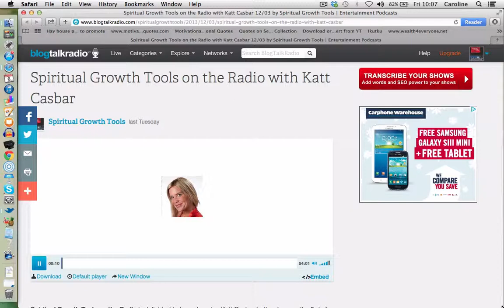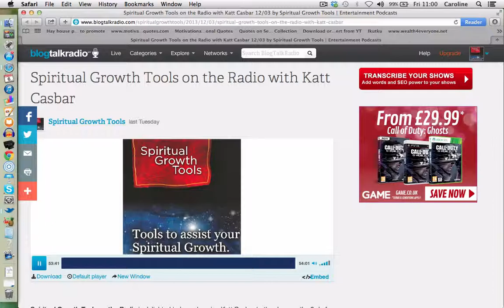Spiritual Growth Tools on the Radio with Katt Casbar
Spiritual Growth Tools on the Radio is delighted to welcome Katt Casbar to the show on the 3rd of December 2013.

Katt is a clairvoyant, medical intuitive, psychic, pyshic coach and uses tarot to help her clients.

After years of intense training, spirit led Katt to several unique avenues to fulfill her calling as a professional psychic, and she has been doing so for 20 years. Her different approach for each client's specific needs provides the most heightened level of accuracy and insight in every session. She can scan your physical body for optimum health and find problem areas that may need correction. Her true desire is to serve. You can find out more about Katt

With a variety of guests to help you to better understand the blocks that are holding you back, Spiritual Growth Tools on the Radio aims to entertain, inform and offer a different perspective to the issues that you are faced with. We hope you will join us on the journey!